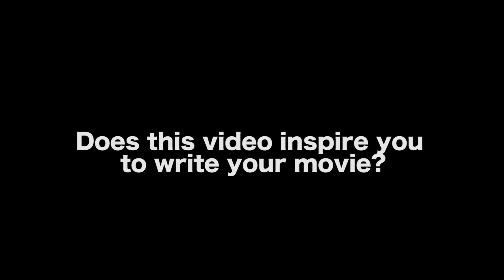How To Write A Movie (5 Minute Lesson) - Gordy Hoffman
In this Film Courage video interview, BlueCat Screenplay Competition Founder and Judge Gordy Hoffman answers the question of How Do I Write A Screenplay?

AUDIO